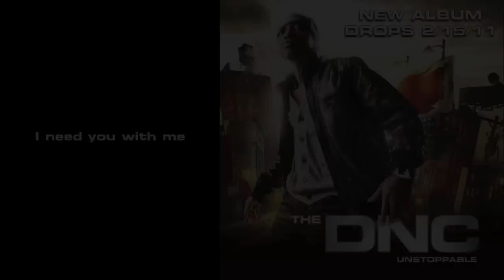The DNC - You're My World (feat. Gigi)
"You're My World (feat. Gigi)" by The DNC featured in MTV's Jersey Shore!

Get unlimited access to this song and all of Uzer Music for your monetized videos